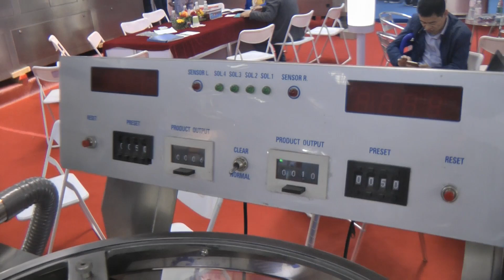⚡Автоматическая настольная машина для счета и фасовки таблеток и капсул YL-04 Minipress.ru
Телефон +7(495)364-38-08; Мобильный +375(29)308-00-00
Россия, Москва

ЭТИКЕТИРУЮЩИЕ МАШИНЫ
МИКСЕРЫ И СМЕСИТЕЛИ ПОРОШКОВ
ТАБЛЕТОЧНЫЕ ПРЕССА